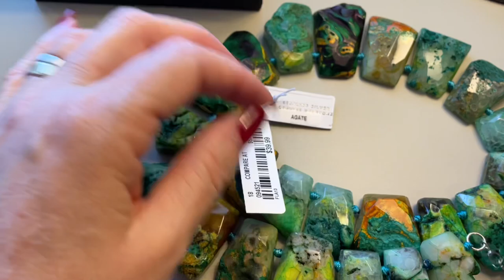ОБЗОР МОИХ ПОКУПОК! ВИНТАЖ, УКРАШЕНИЯ ИЗ НАТУРАЛЬНЫХ КАМНЕЙ, ДЖИНСЫ ZADIG & VOLTAIRE